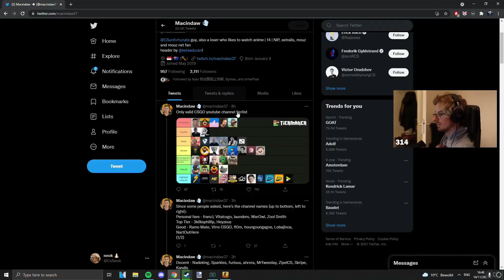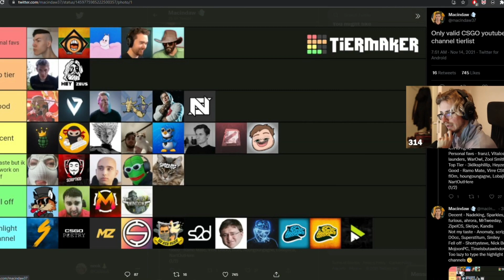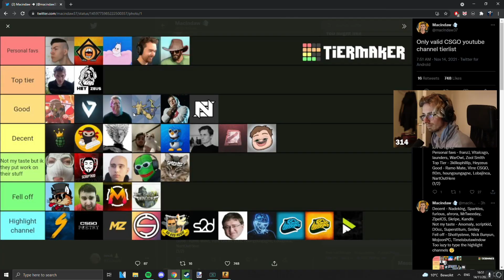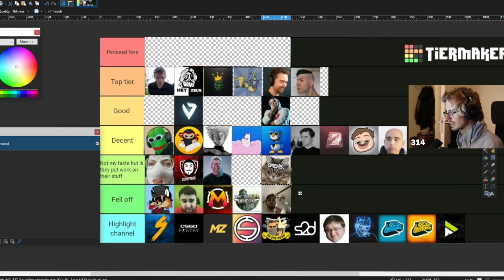CSGO YOUTUBER TIERLIST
USE CODE "NEOK" FOR 3 FREE CASES!